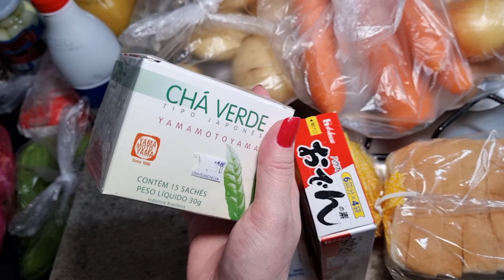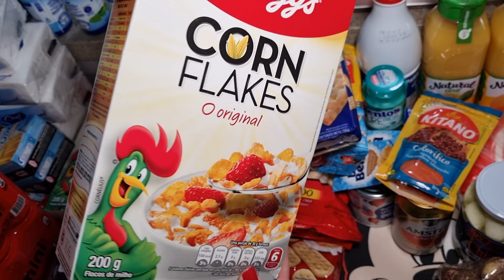GANGUE DO PÃO EM AÇÃO! Compras Da Semana e Almoço Delicioso!